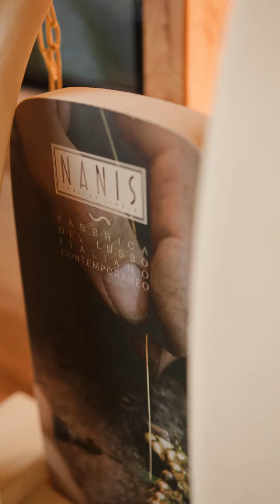LAURA BICEGO | EIN BLICK HINTER DIE KULISSEN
Greatest passion – made in Italy

Was für ein Abenteuer!

Jedes Nanis Schmuckstück ist ein funkelndes Erlebnis und Abenteuer. Für Laura Bicego zählen die Natur und Frauen zu den größten Inspirationen. Denn das Organische, das Geschmeidige, Fortschrittliche und die ausgeglichenen „Rundungen“ der Natur spiegeln sich perfekt in den Frauen wider. Deshalb sind die typischsten aller Nanis Formen die sogenannten Boules – die „ungewöhnlichen Perlen aus Gold“, die Laura für viele ihrer Kollektion definiert hat und jedes Mal eine neue Art der Interpretation finden.

Mit der Kollektion Sunset hat Designerin Laura Bicego eine neue Herausforderung angenommen und ihre „Comfort Zone“ verlassen, um Neues zu erforschen und auch erstmalig eine Kollektion in neuem Goldton in glänzender Version herzustellen.

Congratulations Laura!